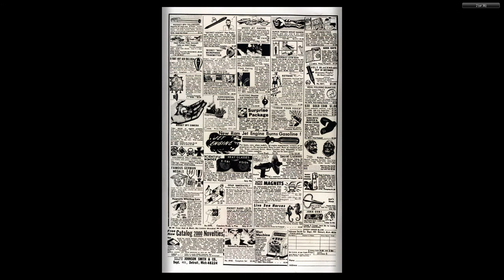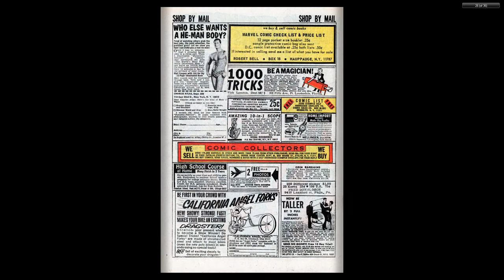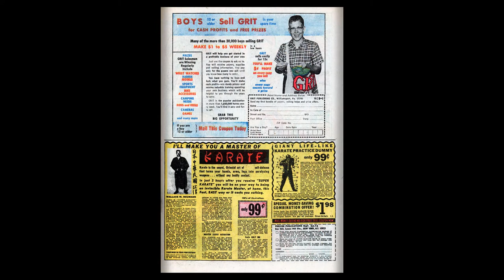196909 Millie the Model v1 174